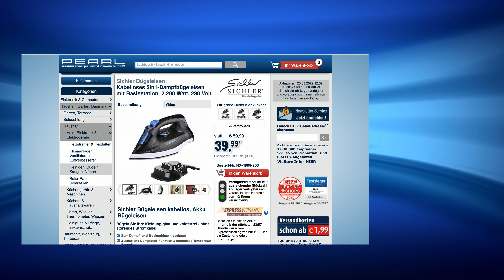Monika präsentiert das beliebteste Bügeleisen im März 2022 bei PEARL TV